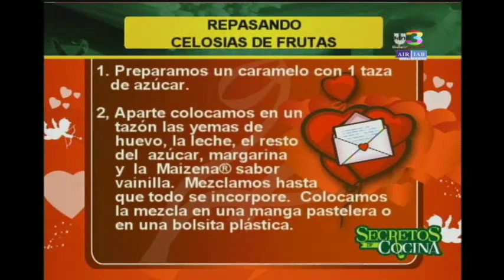Celosías de frutas: un postre muy ligero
Pruebe a cocinar este delicioso postre que podrá acompañar con la mermelada de frutas que más le guste. Solo necesitará unos pocos ingredientes para sorprender a su familia.